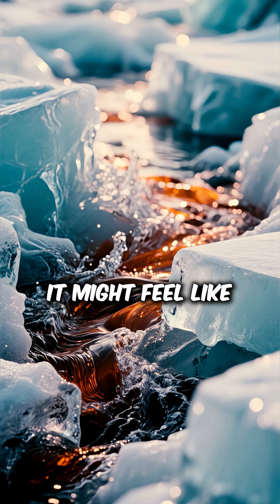What if All Ice on Earth Melted Overnight?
What if all the ice on Earth melted overnight? ❄️🌊 Cities would drown, climates would collapse, and life would never be the same again. Discover the terrifying consequences of a world without ice.